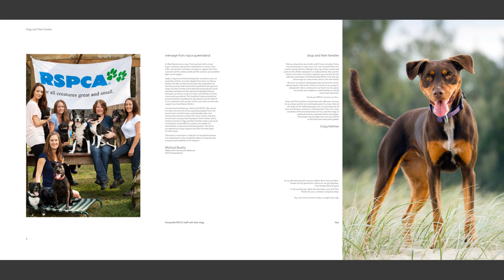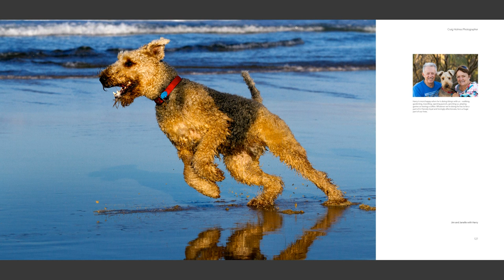Dogs and Their Families a few pages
Dogs and Their Families, 52 weeks,180 families, 250 dogs, meeting at the beach to be  documented and photographed by Craig Holmes. The result, countless short stories of love, companionship and bonding between dogs and their families and over $9000 donated to RSPCA Queensland. Plus this beautiful 224 page book of stunning portraits and declarations of affection. Purchasing this book will help to carry on essential fundraising and you too will be part of this exceptional community event.
This film is a short sample of the 224 page book Dogs and Their Families by Craig Holmes Photographer. This book is now for sale from: